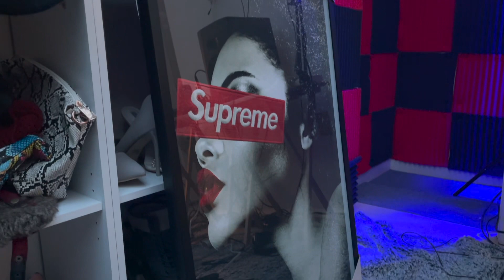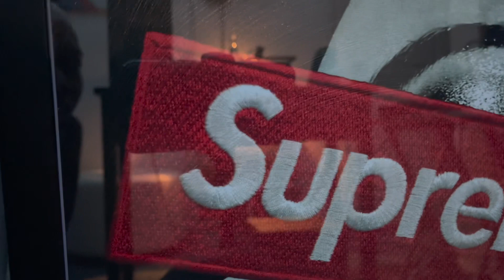Vlog #22 Church/ Burlington Shopping/ Meet Noah/ conversation w/ Sir Gii.